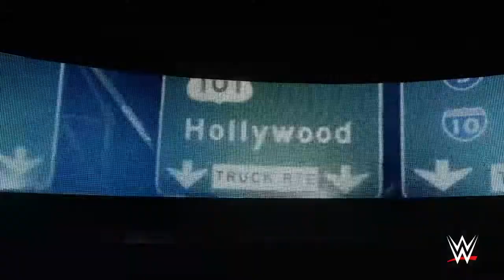WWE 2K18 - Mode Univers - RAW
Carte du show : Roman Reigns vs The Miz